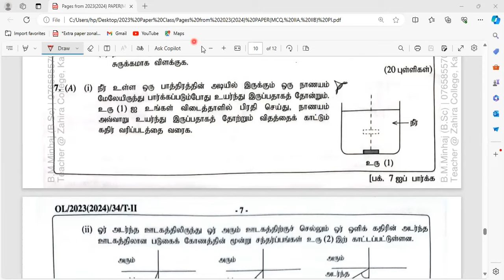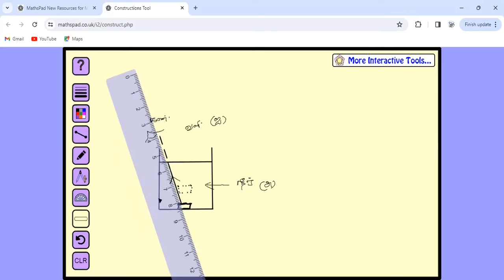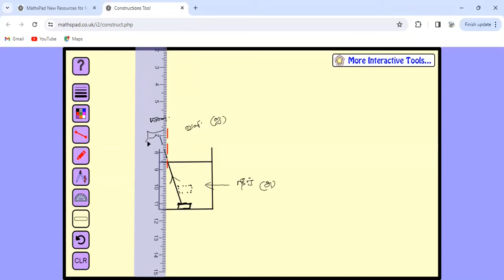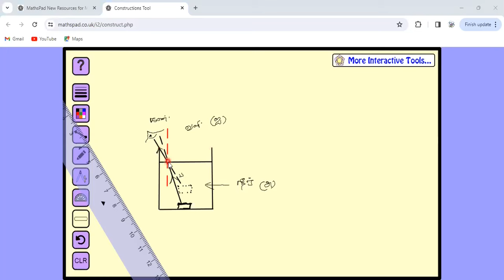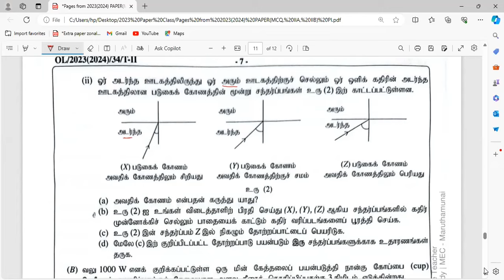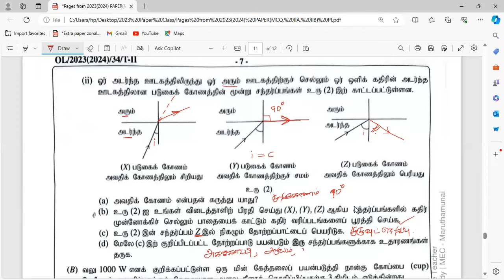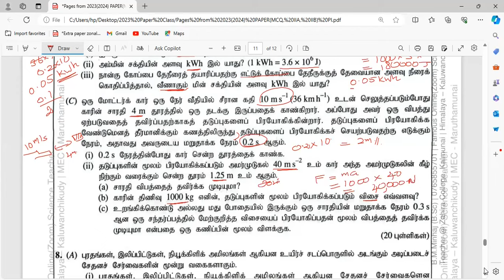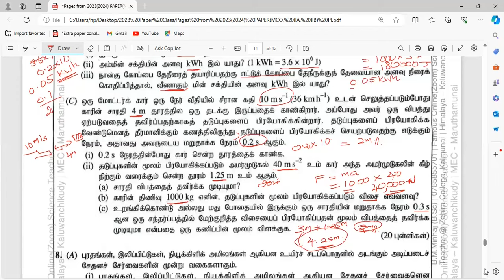க.பொ.த சா/த 2023 (2024) விஞ்ஞானம் | பகுதி II B | Q7 | G.C.E O/L Science | Part II B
தரம் 10, 11 மாணவர்களுக்கான விஞ்ஞான பாட நிகழ்நிலை வகுப்புக்கள் இடம்பெற்று வருகின்றன. ஆர்வமான மாணவர்கள் இணைந்து கொள்ள முடியும்.

தரம் 11 மாணவர்களுக்கான வினாத்தாள் வகுப்புக்கள். தரம் 10 உயிரியல் , பௌதிகவியல், இரசாயனவியல் பாடங்கள் ரீதியான மீட்டலும் கடந்த கால வினாத்தாள்கள் அலகு ரீதியாகவும் செய்யப்படும். ஆர்வமான மாணவர்கள் இணைந்து கொள்ள முடியும்.

இணைவதற்கு உங்கள் பெயர், தரம் , பாடசாலை, மாவட்டம் என்பவற்றை 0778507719 Whatsapp செய்யுங்கள்.